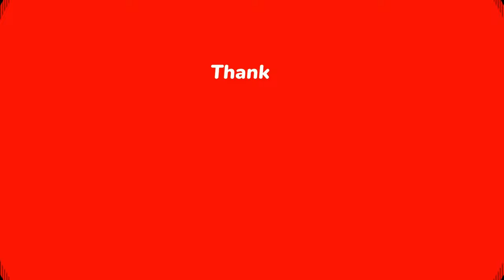A Visit To GÍTHÚNGÚRÍ !! The KENYAN Mega Food Basket.🇰🇪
Githunguri is an agricultural town in central Kenya's Central Province.[1] It is one of the administrative centres of Kiambu County and home to one of East Africa's largest dairy processing plant Fresha, which is owned by a farmers co-operative, Githunguri Dairy farmers cooperative Society.[2] Most of the financial institutions have a presence in town. They include: TAI Sacco Ltd GDC Sacco, KCB, Family Bank, Equity Bank, Absa Bank, and Cooperative Bank.

Clarion by Scott Buckley

 • Clarion – Scott Buckley (No Copyright...

 • Smells Like Summer – Del (No Copyrigh...